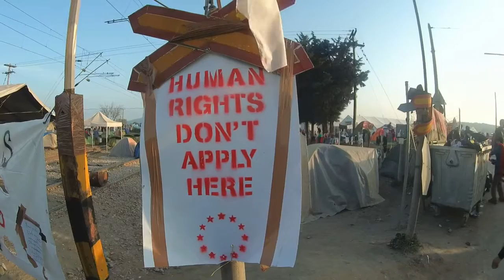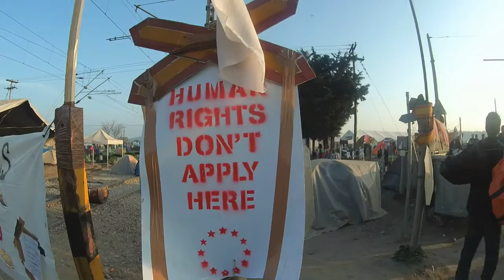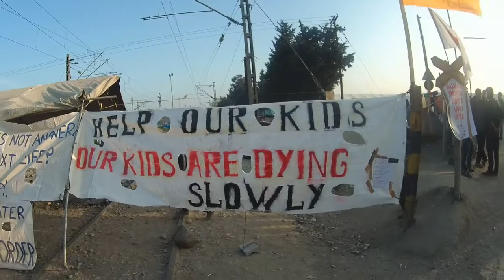Interview mit eine Geflüchtete in Idomeni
Ab dem 29. April sind wir wieder in Idomeni: Sei dabei!

Viele Menschen haben unsere Fahrt auf der Balkanroute nach Slowenien, Kroatien und Serbien letztes Jahr durch ihre Spenden ermöglicht. Dadurch konnten wir viele Geflüchtete unterstützen. Dieses Jahr waren wir zweimal in Idomeni, um Menschen zu helfen, die sich auf der Flucht vor Krieg und Verfolgung befinden. Auch dieses Jahr gab es viele Menschen, die unsere Arbeit mit den Geflüchteten durch ihre Spenden unterstützt haben. Dafür wollen wir uns auf diesem Weg noch einmal herzlich bedanken.

Am 29. April werden wir erneut nach Griechenland aufbrechen, um dort Geflüchtete zu unterstützen. Wir werden wieder Lebensmittel, Hygieneartikel und SIM Karten an Geflüchtete in Idomeni verteilen. Sollte das Camp in Idomeni vorher geräumt werden, wovon wir derzeit jedoch nicht ausgehen, werden wir uns in einem der offiziellen Lager in Griechenland einbringen und andere Helfer vor Ort unterstützen. Auch weiterhin benötigen wir dringend eure Spenden, damit wir unsere Arbeit fortführen können. Da wir vor Ort Lebensmittel, Hygieneartikel und SIM Karten für die Geflüchteten einkaufen, bitten wir euch, unsere Arbeit vor allem durch Geldspenden zu unterstützen. Ihr könnt dies tun, indem ihr euch an unserer Crowdfunding-Kampagne beteiligt.

Vielen Dank!

Ihr könnt uns auch durch eine Überweisung auf unser Spendenkonto unterstützen:
Kontoinhaber: Sozialtal e.V.
Iban: DE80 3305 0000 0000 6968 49
Bic: WUPSDE33XXX
Verwendungszweck: Cars Of Hope